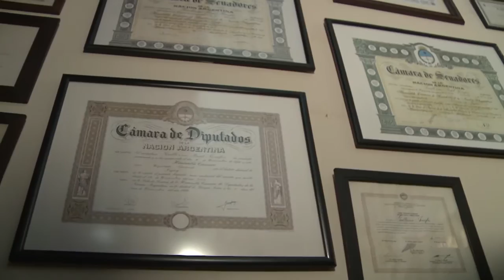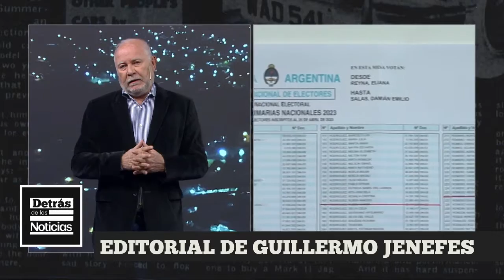"El triunfo de Milei es el reflejo del voto bronca y el voto esperanza" - Detrás de las Noticias